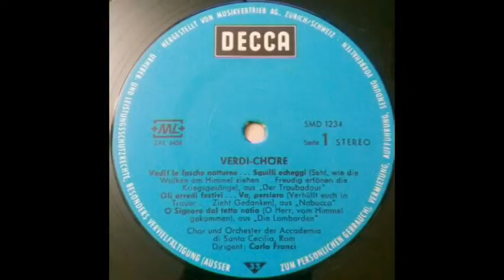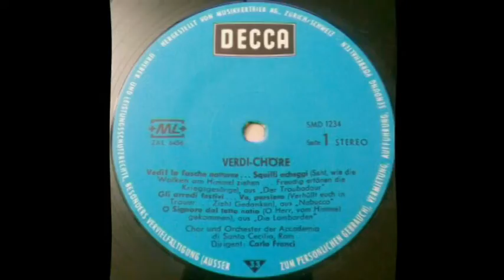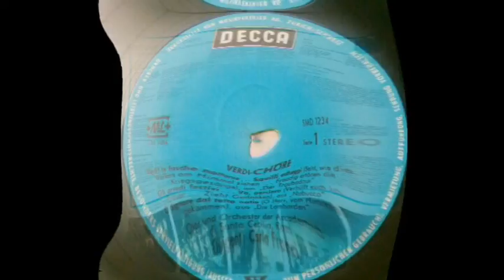LP Мощь и широта хора! Верди Знаменитые хоры Верди